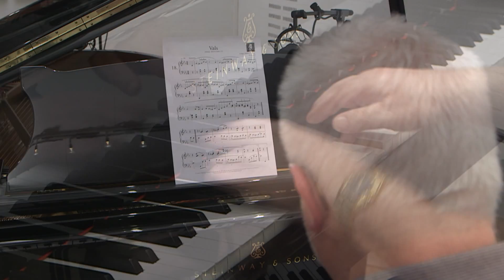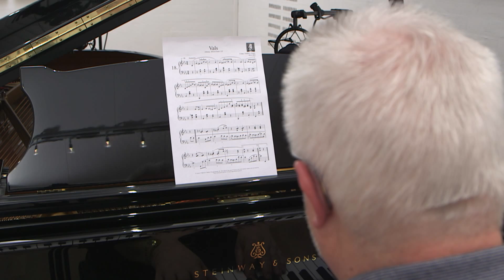Waltz No 18 »Sostenuto« in E flat major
Waltz No 18 »Sostenuto« in E flat major (Composer: Chopin, Performer: Bjarne E. Nielsen)
Recordet by Bjarne E. Nielsen 09/02/2014

When recording is used the following equipment:
Steinway B-211
Canon Cinema EOS C100
Canon EF Lens 24-105 mm 4.0L IS USM Ø77
Canon EF 100 mm 2.8 L IS USM MACRO 67Ø
Canon EF 50 mm/1.8 II Ø 52
2 x Neumann Microphones TLM-102 BK

Buy Bjarne E. Nielsens CDs from this page:
profmusik.dk/buy_my_cds.htm
Se also: musikstudiet-vejle.dk